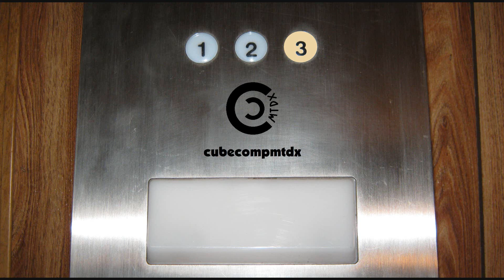1/16/2022 ICP heat pump snowy startup and defrost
Here's footage of the 2010 Tempstar 3-ton heat pump starting up in heat, and then running through defrost. This unit is retrofitted with demand defrost using the 47D01U-843 universal defrost control.